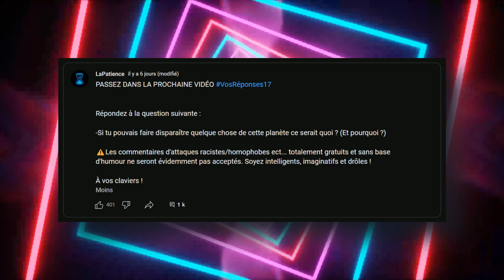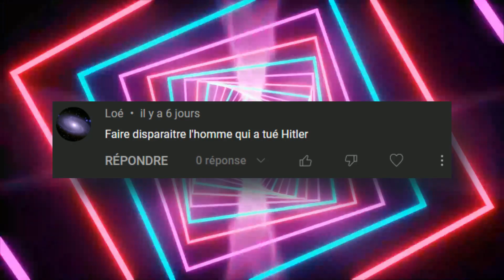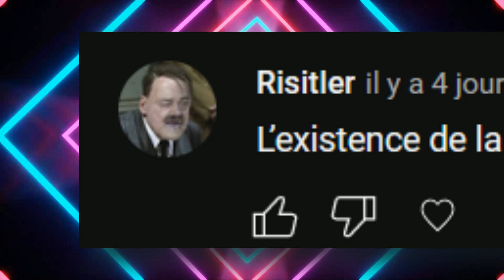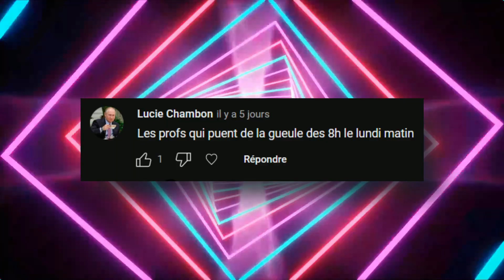Si tu pouvais faire disparaître quelque chose ce serait ... ?